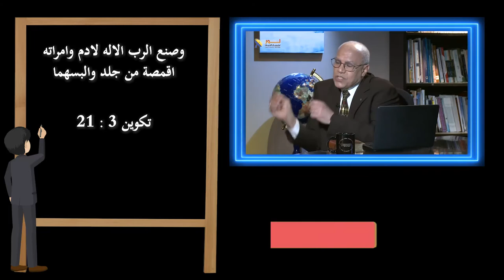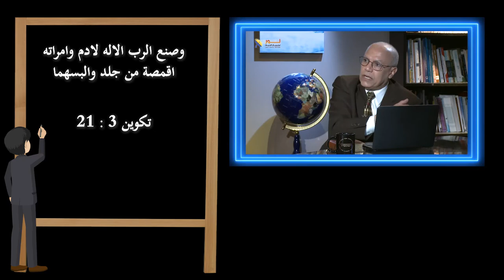552 معنى السقوط بحسب مفهوم الكتاب المقدس